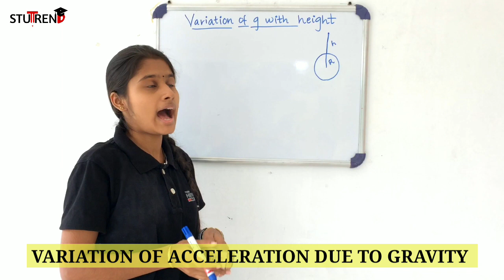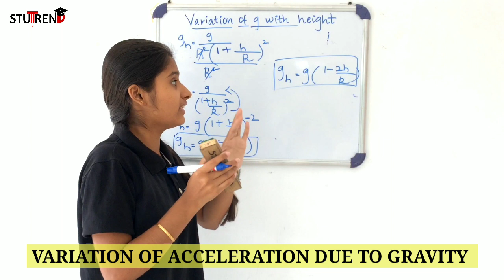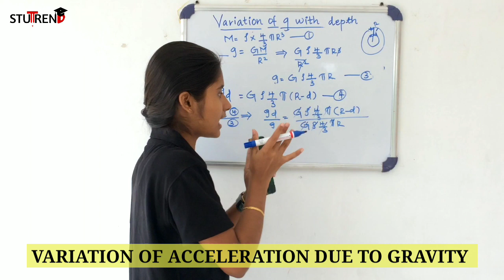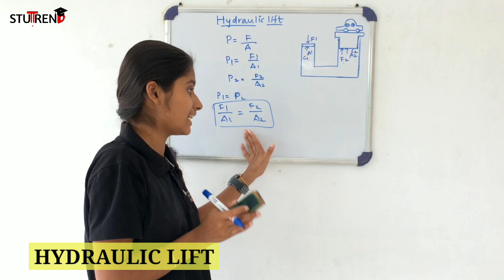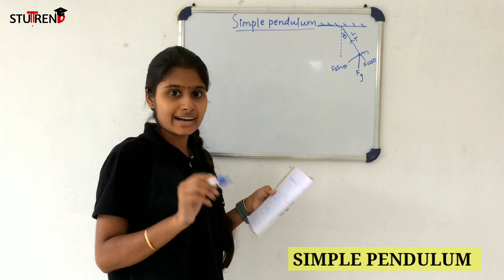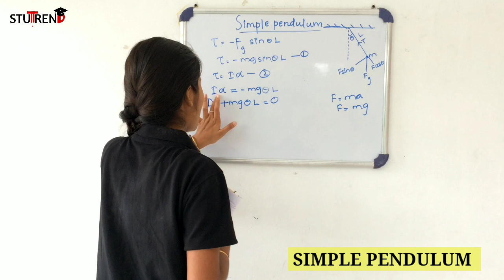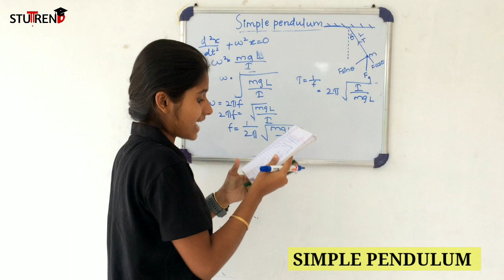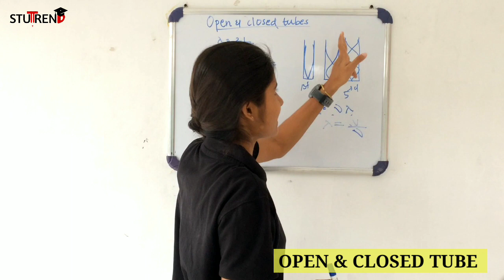PLUS ONE IMPROVEMENT|PHYSICS|MALAYALAM|QUICK REVISION|IMPORTANT QUESTIONS|SAY EXAM PHYSICS| STUTREND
BIJWAL BINDUBABU
TEAM STUTREND